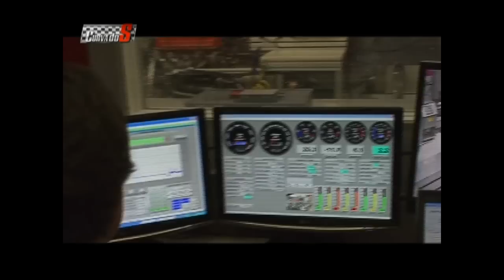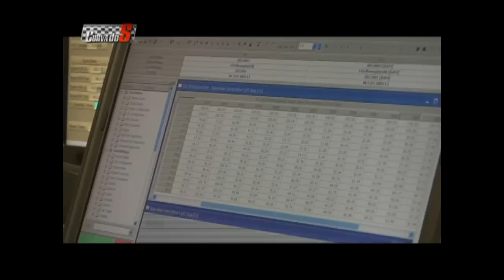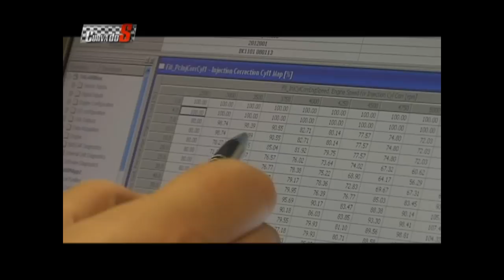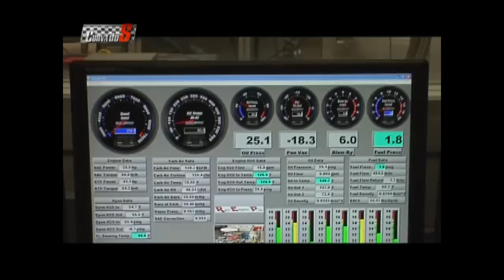Curva do S 16 - 2013!